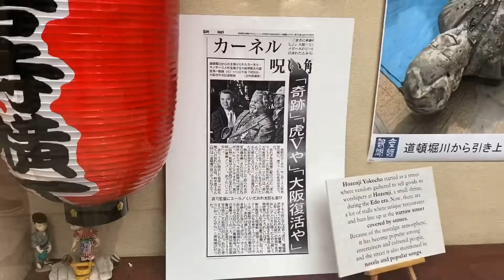話題になった地蔵！その後を見てきた！【法善寺／大阪市】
２０２１年１２月、全国ニュースになっていた法善寺（大阪）に安置されている地蔵尊（水かけ地蔵）に付いていた苔を何者かが剥がした事件。
結果的に剥がした本人が寺に謝罪へ訪れたことで和解し事件は終結。

ニュース（話題）になったのは今年２月。
２月に、気になってしまった私は地蔵を見に法善寺を訪れ、苔が剥がされてしまいツルツルの姿を撮りに行きました。

そして今回はツルツルから４ヶ月後の姿を撮りに行きました。

【大阪府大阪市】